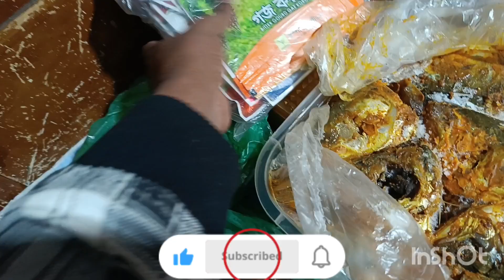# আমার মা আমার জন্য বাংলাদেশ থেকে কতো কিছুই পাঠাইছে সবাই আমার মায়ের জন্য দোয়া করবেন#youtube #